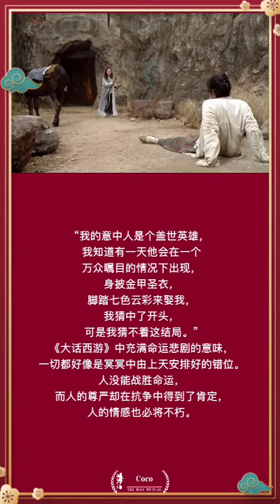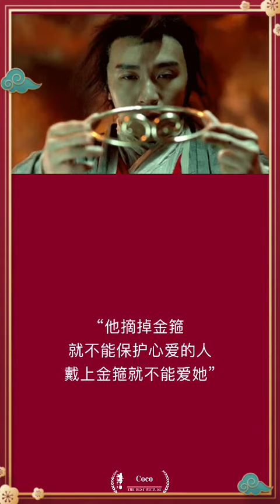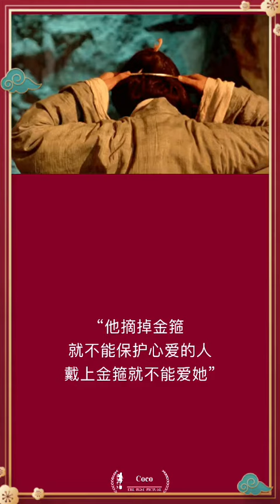【致敬经典】至尊宝只是个过渡的棋子，而命运要他扮演的是孙悟空。《大话西游》中充满命运悲剧的意味，一切都好像是冥冥中由上天安排好的错位。人没能战胜命运，而人的尊严却在抗争中得到了肯定，人的情感也必将不朽